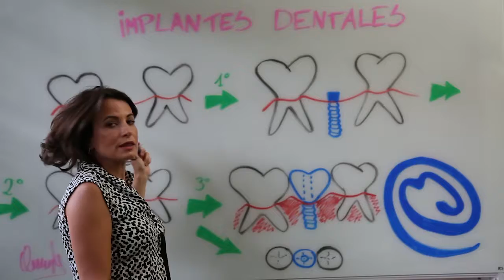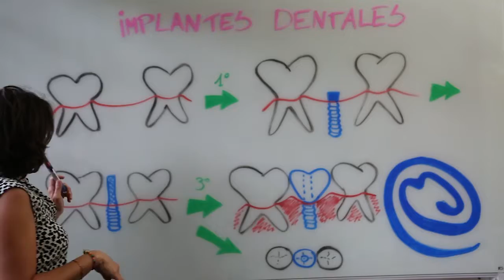Fases de la colocación de implantes | Club Dental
¿En qué consiste un implante? ¿Cómo se coloca en la encía? La Dra. Lucía Oviedo, nuestra Dentista de Confianza en Lanzarote, te lo explica todo en esta pizarra explicativa de forma sencilla: